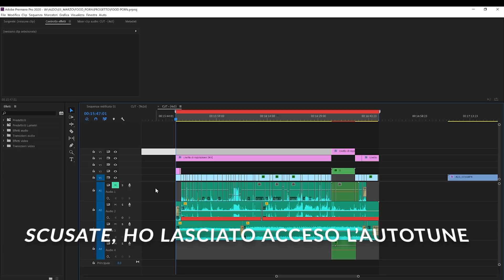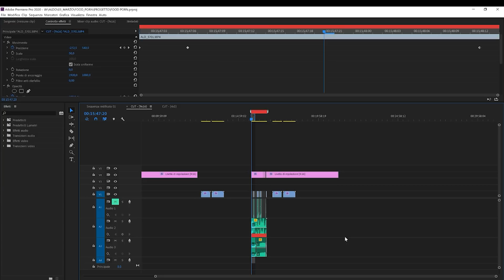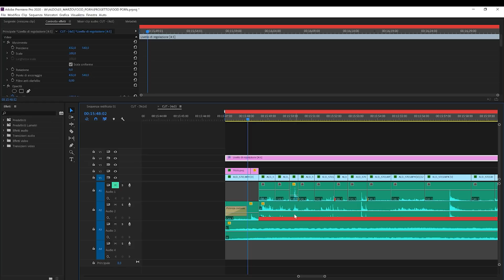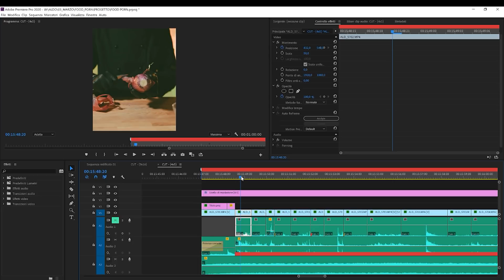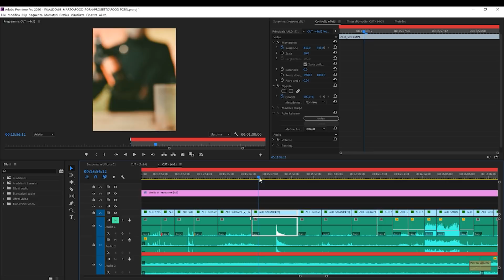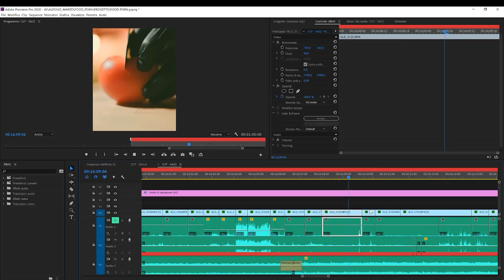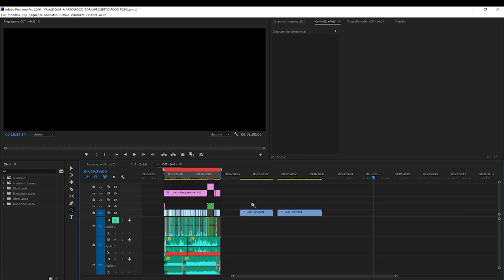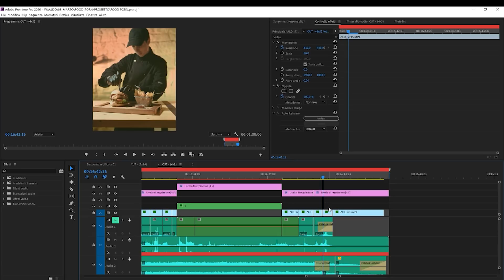AVETE ROTTO IL CA**O CON I VIDEO BROLL!!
Titolo ovviamente provocatorio... ma guardate il video e vi spiego un pò di cose sul video pubblicato ieri.

Aspetto i vs commenti!

Setup:

Zoom F1
Capsula direzionale
Cavo prolunga

Acquista su Amazon da qui: